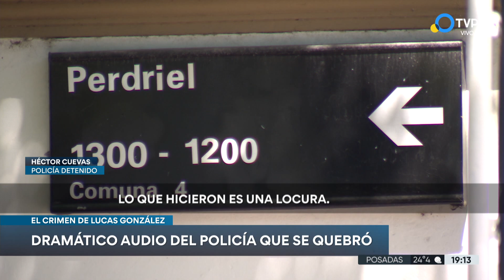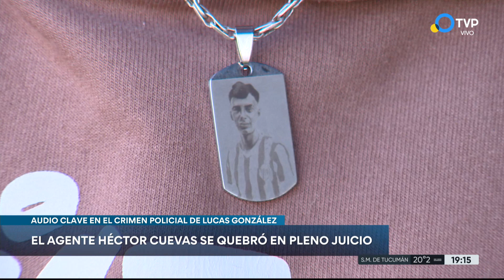Exclusivo TVP: drámatico audio del policía involucrado en el crimen de Lucas González que se quebró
En la última audiencia del juicio por el crimen de Lucas González, uno de los policías detenidos se quebró en vivo y contó su versión acerca del presunto homicidio ocurrido en el barrio porteño de Barracas.